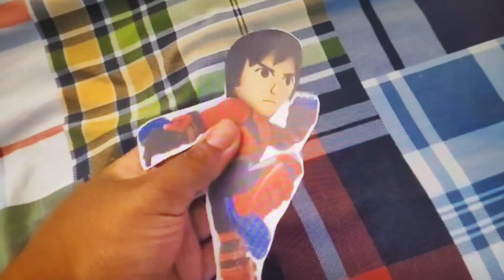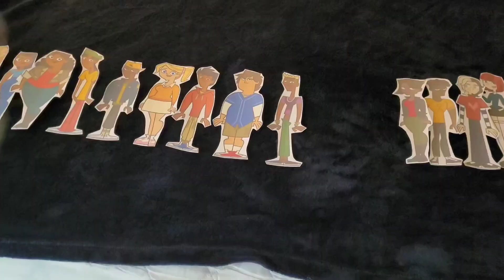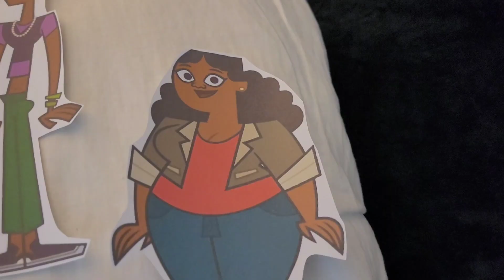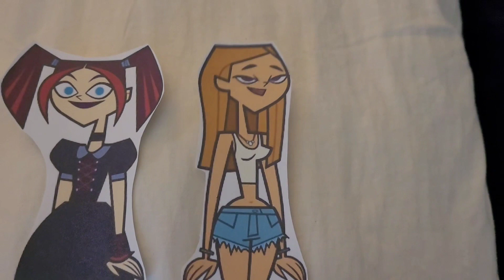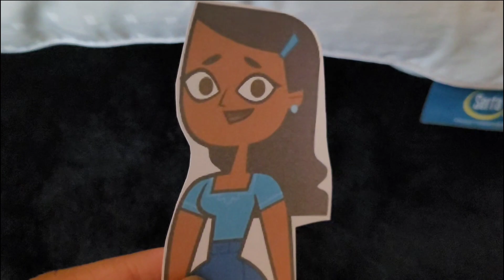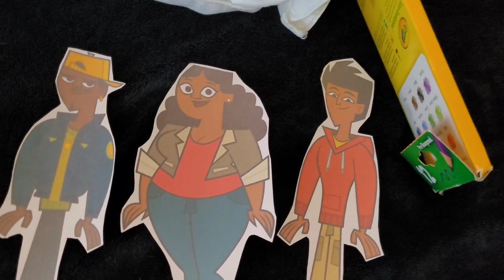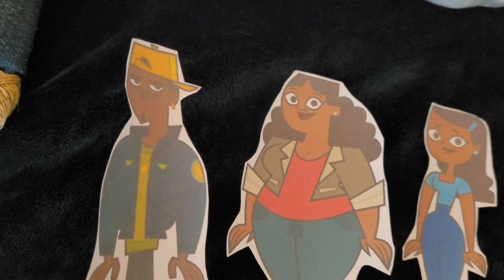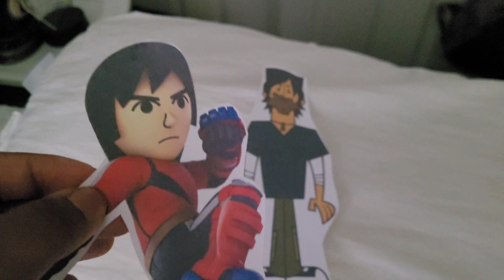Total Drama Paper Cartoon The TD Reboot and the Disventure: (S32-E2)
Flag for Grabbing